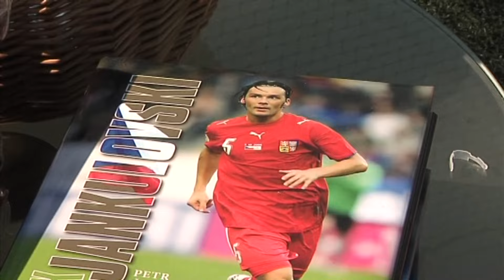Kravaře - Turnaj Moravskoslezský CUP U8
► více na ■ Regionální Televize Hlučínska

O nás:
Televize Hlučínsko (součást České Regionální Televize s.r.o.) spolupracuje smluvně s obcemi, městy, organizacemi a soukromými subjekty v regionu Hlučínska a Opavska již od roku 2006.

S Televizí Hlučínsko smluvně spolupracují například tyto města a obce z regionu Hlučínska a Opavska: Hlučín, Kravaře, Dolní Benešov, Bolatice a další...